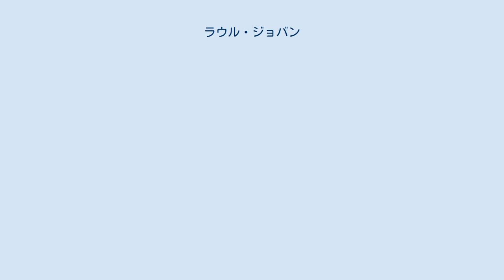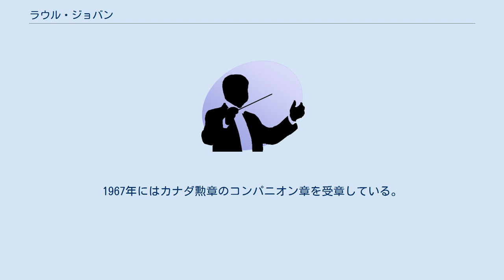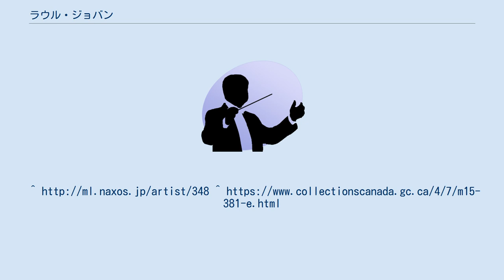ラウル・ジョバン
ケベック・シティー出身の人物
ラウル・ジョバン（仏: Raoul Jobin, 1906年4月8日 - 1974年1月13日）は、カナダ出身のテノール歌手。
本名はジョセフ・ロメオ・ジョバン (Joseph Roméo Jobin) 。
 ケベック・シティーの生まれ。
ルイ・グラヴェルとエミーレ・ラロチェーレに声楽を学んだあと、1920年代後半にパリに留学し、ディスタンヴィル＝ルセ夫人とアビー・シェローに師事した。
1930年にパリ・オペラ座でシャルル・グノー「ロメオとジュリエット」のティボルト役でオペラ歌手としてデビューを果たし、1939年までパリ・オペラ座に所属した。
1937年からオペラ＝コミック座にも出演するようになり、コヴェントガーデン王立歌劇場にも客演した。
1940年から1950年までメトロポリタン歌劇場に登場し、1946年からは再びパリ・オペラ座の舞台に立つようになった。
 1957年にケベック州へ戻り、ケベック音楽院の教授として後進の指導に当たった。
1961年から1970年まで同音楽院の取締役を務め、1970年から1973年までケベック州自治体の文化コンサルタントを務めた。
 1951年にレジオンドヌール勲章のシュヴァリエ章を受章した。
1967年にはカナダ勲章のコンパニオン章を受章している。
 1974年、ケベック・シティーにて没。